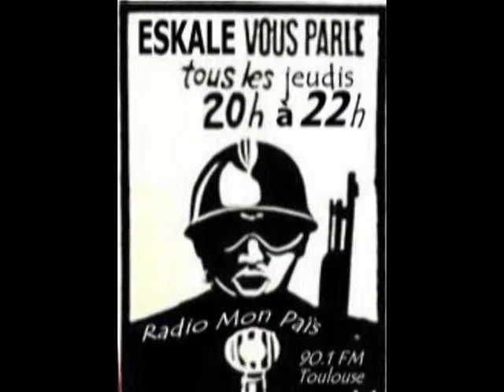La vidéo du générique d'Eskale Quilombo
Retrouvez nous tous les jeudis de 20h à 22h (Radio Mon Païs - 90.1FM - Toulouse).